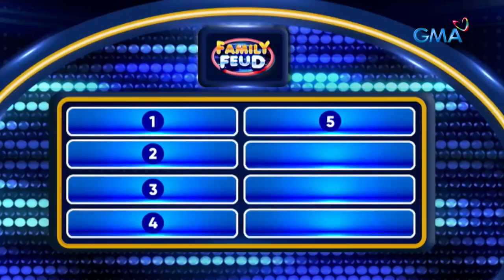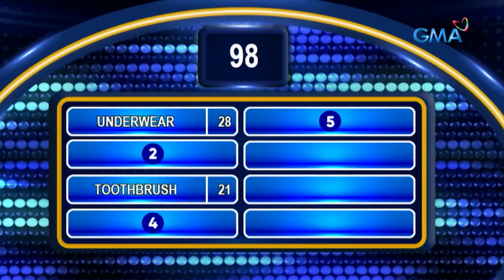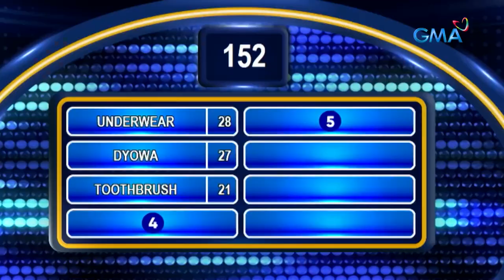Family Feud: KUNG MAY KAKAMBAL KA, WEIRD KUNG MAGHIHIRAMAN KAYO NG ANO? (Episode 404)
Aired (February 22, 2024): UNDERWEAR! ‘Wag naman magkuhaan ng undies!